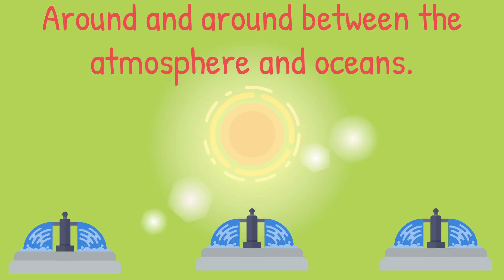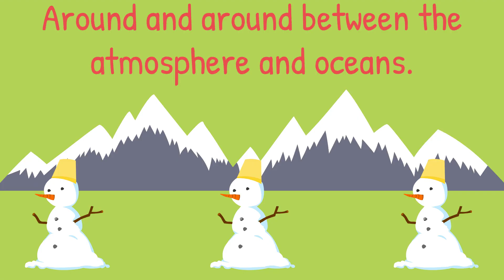The Water Cycle | Water Cycle Song | Primary & Elementary | KS1 and KS2 | Science Song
The Water Cycle | The Water Cycle Song for Primary Schools | KS1 and KS2 | A fun, animated science song for children to rock out to, whilst learning about how water moves around the earth via evaporation, condensation, precipitation and accumulation.

Watch this song and 100s more from a range of different topics. We have songs for Maths, Science, Phonics, Grammar and many more.

AD FREE ✅ UNIQUE & CURATED ✅ EXCLUSIVE CONTENT ✅ BONUS DOWNLOADABLE RESOURCES ✅ MADE FOR TEACHERS BY TEACHERS ✅ WORKS WITH THE 🇬🇧 🇺🇸 🇨🇦 🇦🇺 🇳🇿 🇮🇪  CURRICULUMS ✅ HUNDREDS OF SONGS AND TUTORIALS AND GROWING EVERY WEEK ✅

⭐️ ENGLISH GRAMMAR
⭐️ PHONICS
⭐️ MATHS
⭐️ GEOGRAPHY
⭐️ WORD OF THE DAY
⭐️ TIME & SEASONS
⭐️ SHAPES